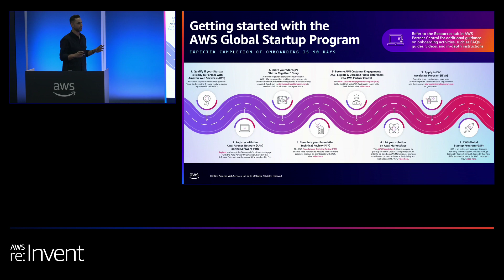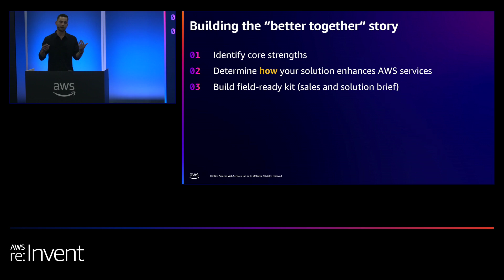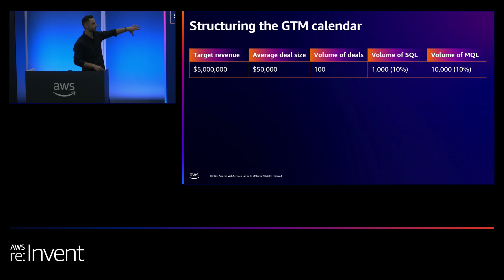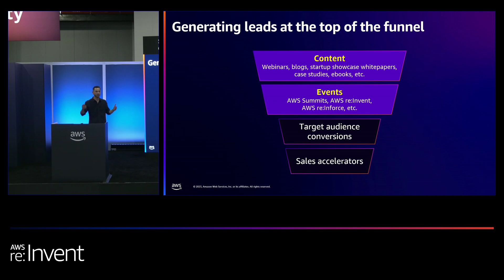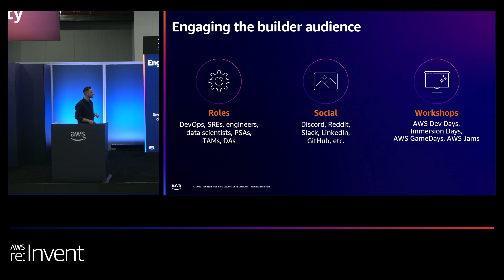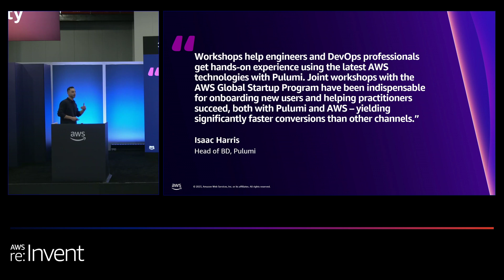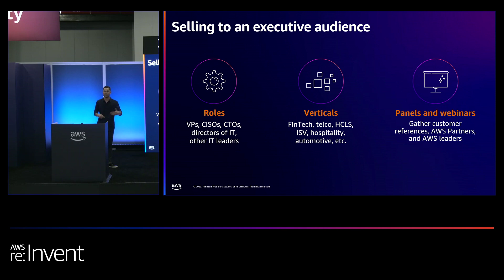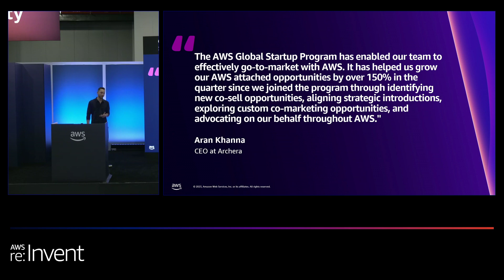AWS re:Invent 2023 - How to GTM with the AWS Global Startup Program (PEX119)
With a better understanding of how to build intentional sales plays throughout the funnel, partners in the AWS Global Startup Program can identify areas of growth and success through a joint partner plan. This lightning talk provides a blueprint on how to collaborate with AWS to plan and implement a joint go-to-market motion with the AWS Global Startup Program, a GTM program for early- to mid-stage software startups that have raised funding, achieved product-market fit, and are ready to scale. This lightning talk is intended for AWS Partners.